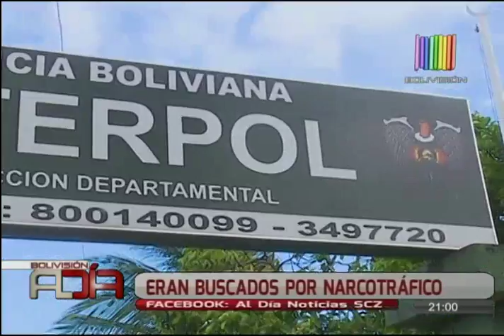Extraditan a tres ciudadanos peruanos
Tres ciudadanos peruanos fueron extraditados delitos relacionados al narcotráfico en su país, fueron aprehendidos en nuestra ciudad e posesión de documentación falsa.